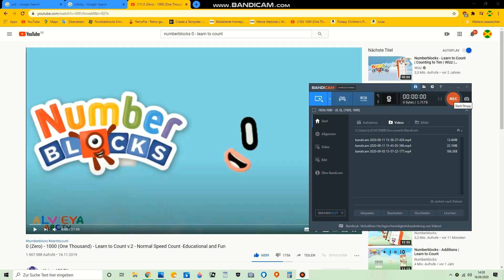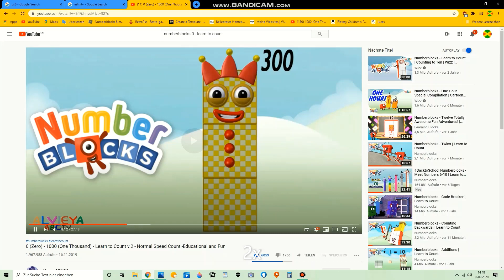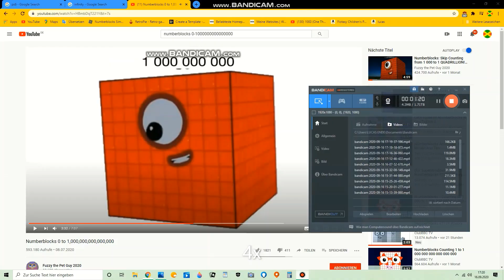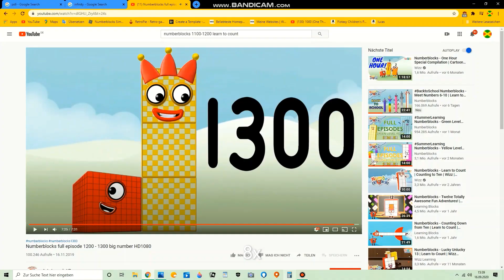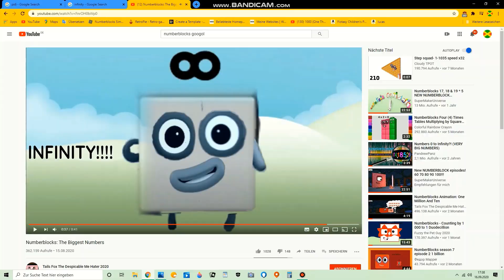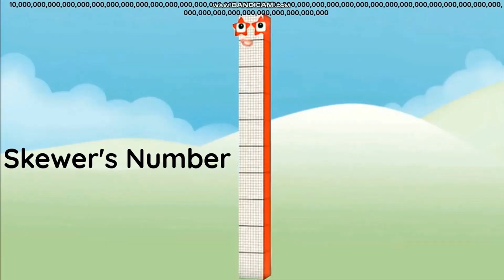Numberblocks 0 To ∞ 2x 4x 8x 16x 32x 64x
1x nicht lol